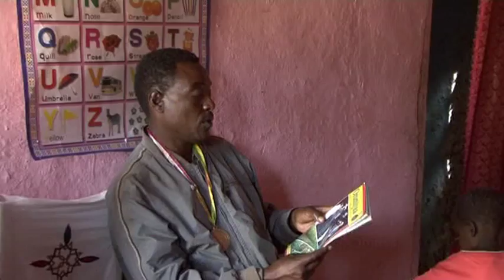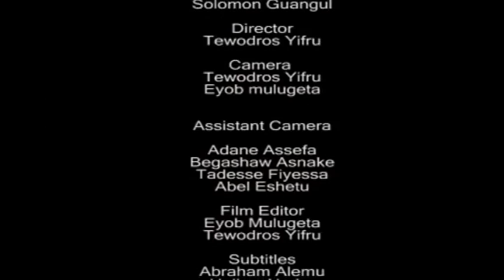The Model Farmer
This video was produced as part of the Aspiration and Wellbeing Outcomes in Ethiopia project by the Ethiopian film company Next Studio. Their production was funded by Seven, as part of the Open Enterprise Solutions to Poverty competition.

Researchers Tanguy Bernard, Stefan Dercon, Kate Orkin and Alemayehu Seyoum Taffesse then conducted a randomised controlled trial to examine whether showing farmers these documentaries improved their aspirations They were funded by the iiG, a research programme to study how to improve institutions for pro-poor growth in Africa funded by the UK Department for International Development (DFID), They acknowledge support from the International Food Policy Research Institute and the Center for Studies on African Economies.